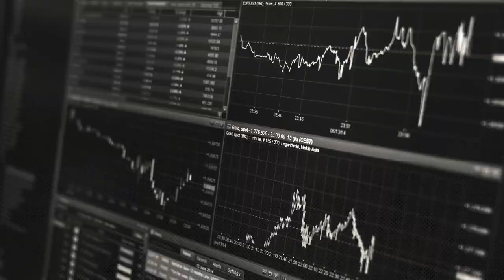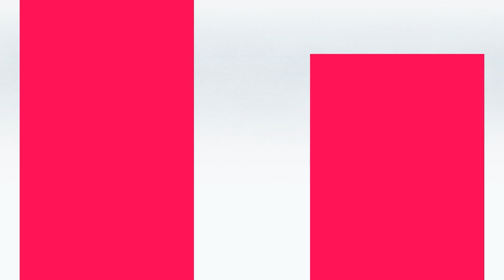Petr Krátký (AVANT IS): Fondy kvalifikovaných investorů jsou vhodná struktura pro investice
Petr Krátký z AVANT investiční společnosti byl v květnu hostem debaty pořádané společností Premium Media Group ve spolupráci s Investičním webem. Jaké typy fondů kvalifikovaných investorů podle něj lépe obstojí v nadcházejícím období? Jaké výzvy čekají na tento typ fondů a s čím se nejčastěji potýkají?